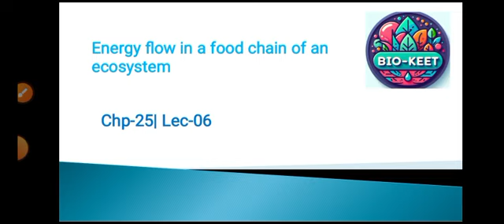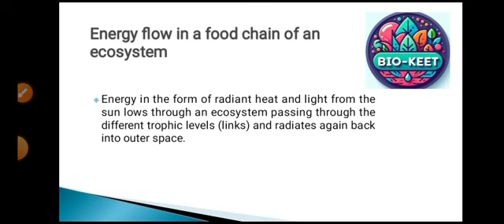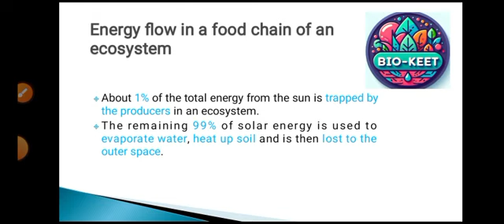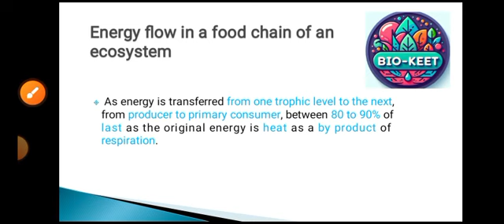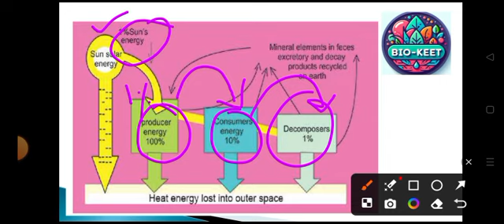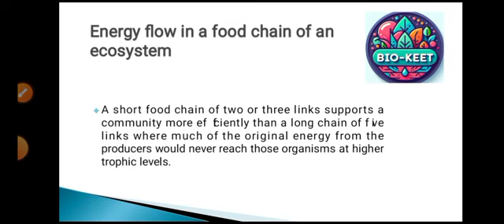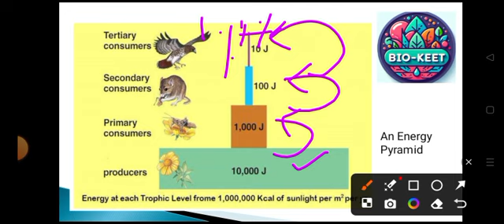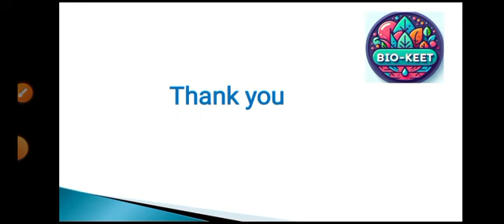Chp-25| Lec-6| Energy flow in an Ecosystem| Pyramids of energy| Energy ratios| Tropic levels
Energy is very important for all living organisms for proper maintenance of their life activities. Plants are the main producers because they perform photosynthesis & capture sunlight, converting it into chemical energy in the form of food.

Energy is transferred to different tropic levels as plants as producers at level T1, Herbivores as primary consumers at T2, Carnivorous as secondary consumers at T3, Omnivores as tertiary consumers at T4   & Decomposers at T5.

Tropics levels form pyramids of energy that are graphics of energy flow in ecosystem.

Details are given in the lec.